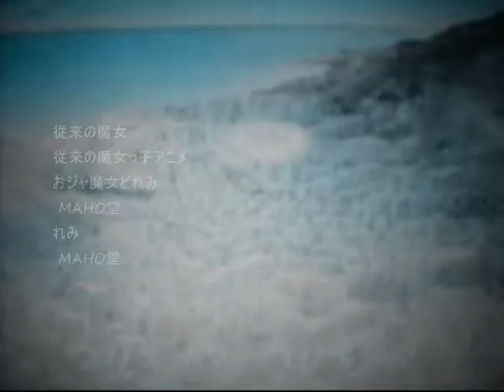anime mix superstar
anime: ojamajo doremi shugo chara
music superstar